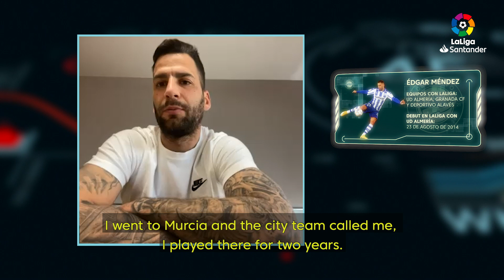Face to Face: Edgar Méndez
Su paso por México con Cruz Azul, su regreso a LaLigaSantander con el Deportivo Alavés y mucho más.
Repasa el camino que ha seguido Edgar Méndez en este FaceToFace.